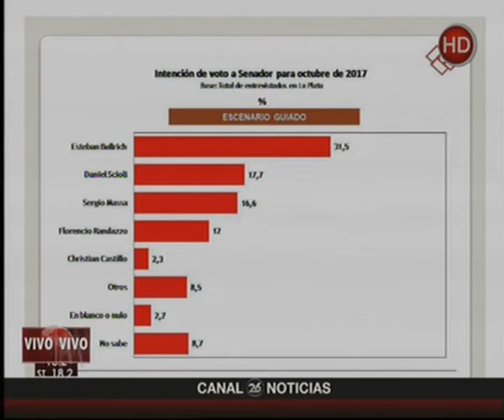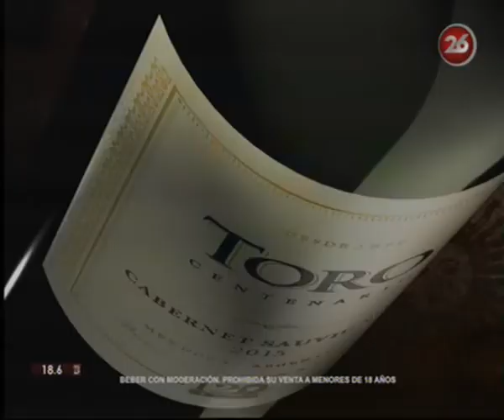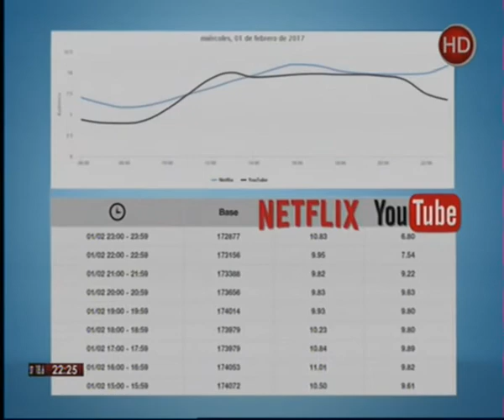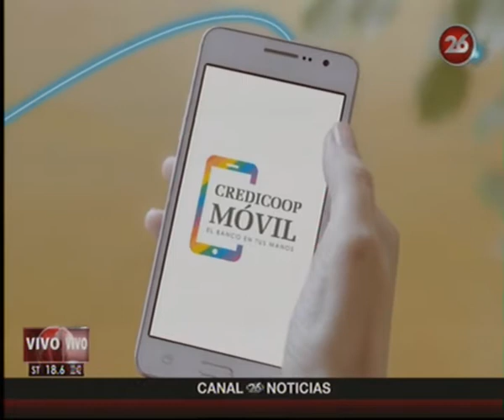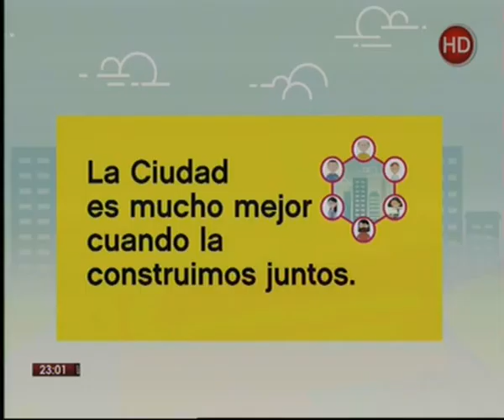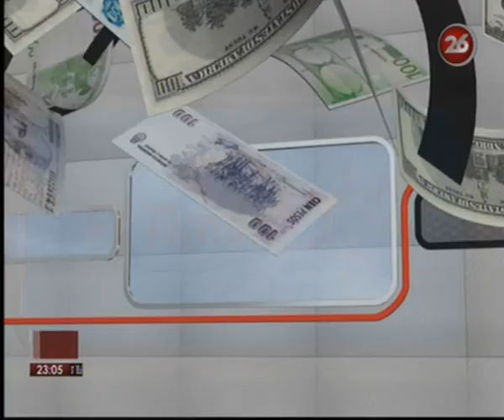Canal 26 -El Timon